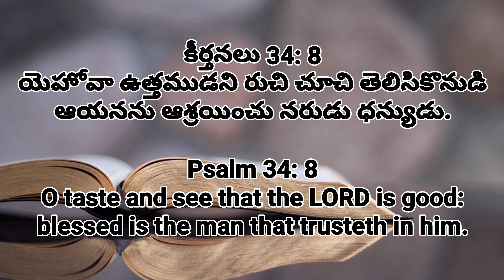Dr.N.Simeon - Lord Is Good - 12 Dec 2020